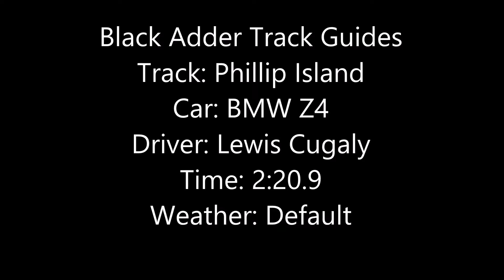BMW at Phillip Island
BMW Z4 at Phillip island